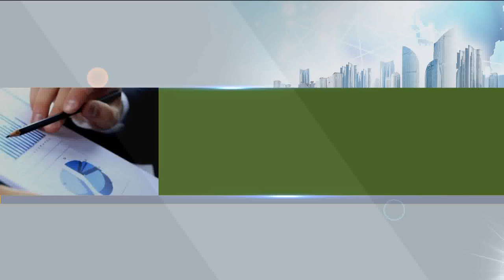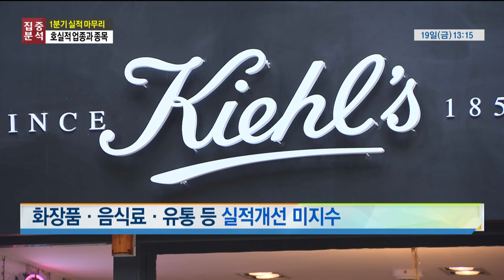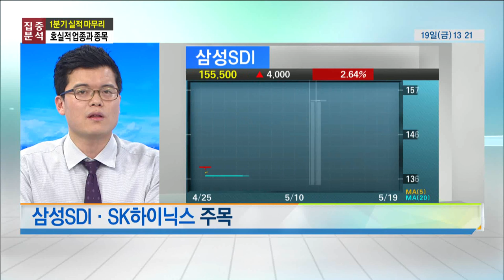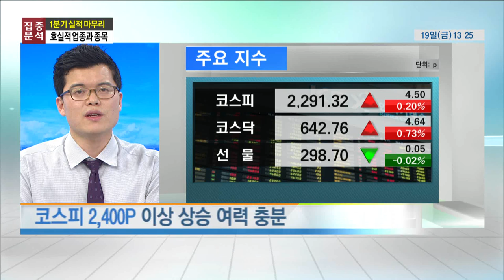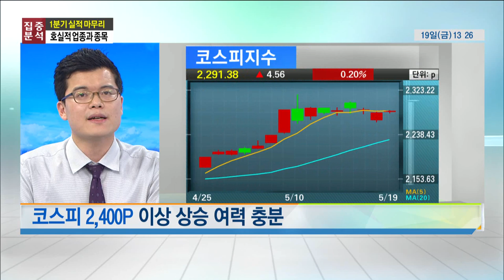[집중분석] 1분기 실적 마무리 … 호실적 업종과 종목은?